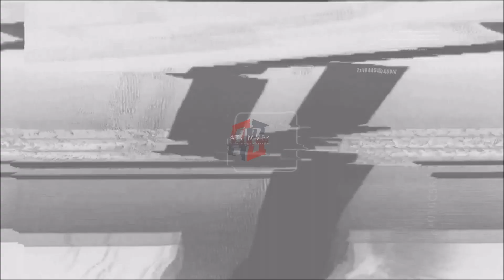2021 NFL DRAFT: Kenneth Gainwell [Philadelphia Eagles] ᴴᴰ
2021 NFL DRAFT || PHILADELPHIA EAGLES || KENNETH GAINWELL HIGHLIGHTS